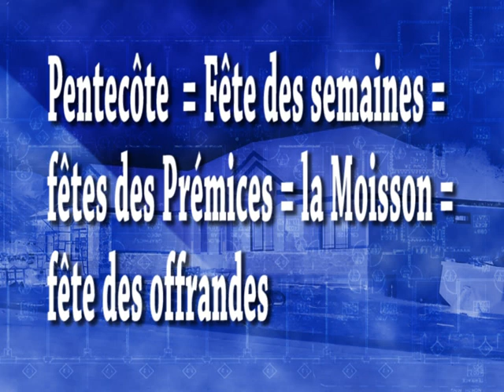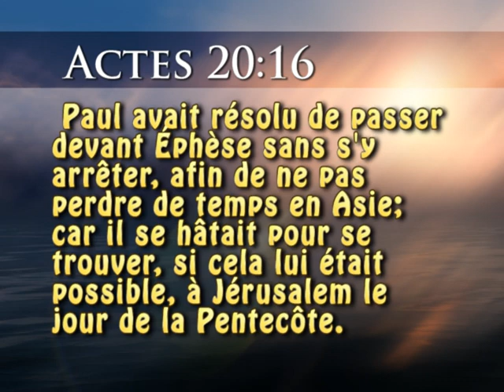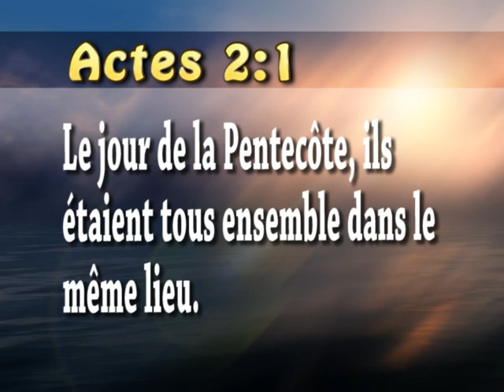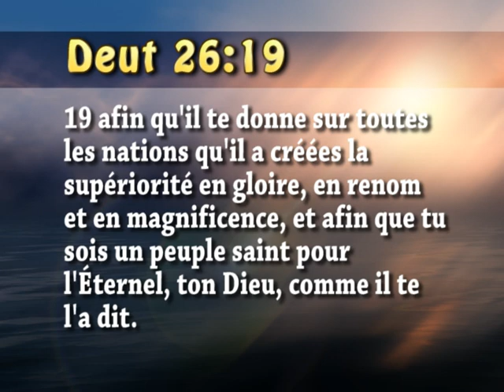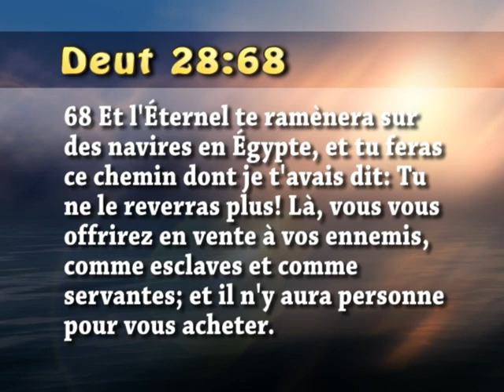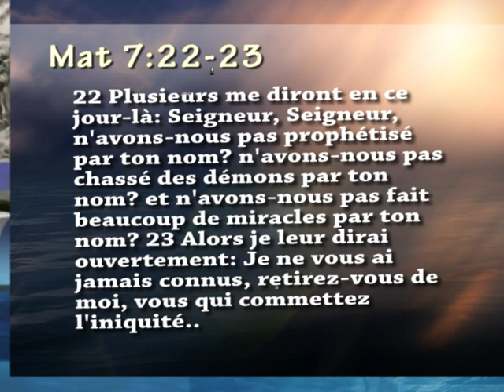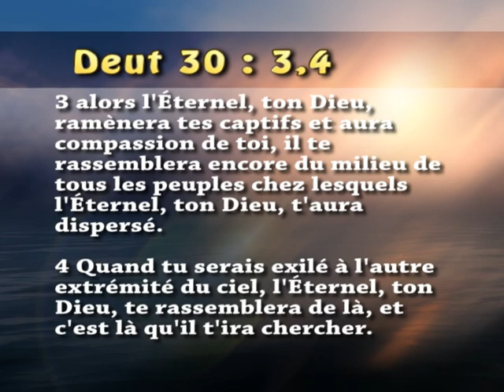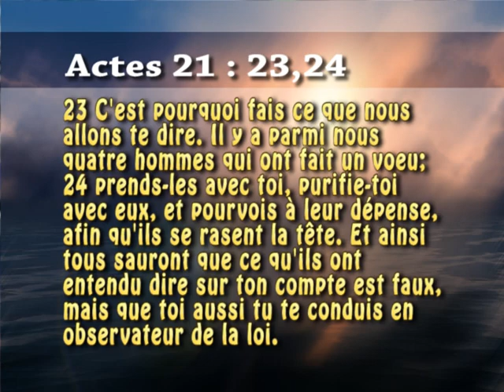MCR-TV Paul a célébré la Pentecôte - En Creole - Huberto Almonord